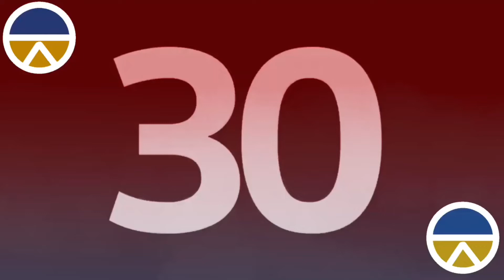Kelsoe 30 second countdown 2022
One of the many variants
Original inspiration: Volkswagen 60 second countdown